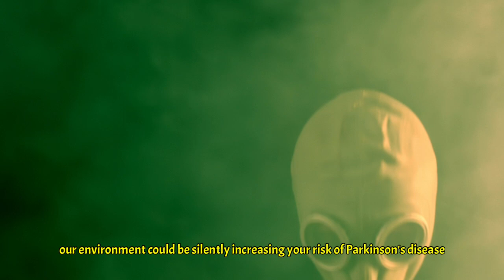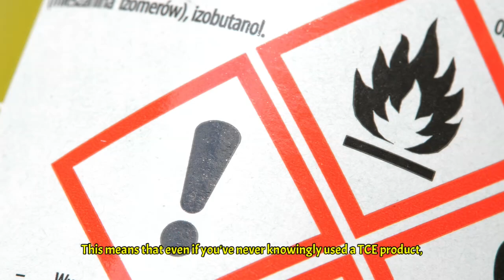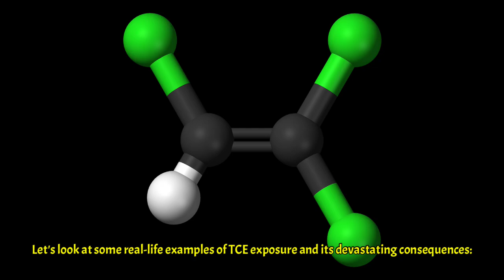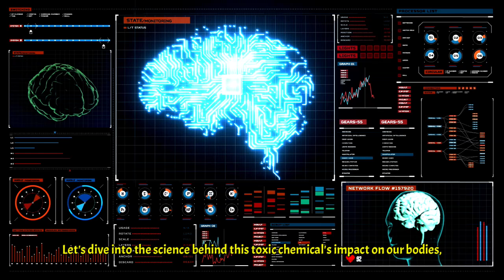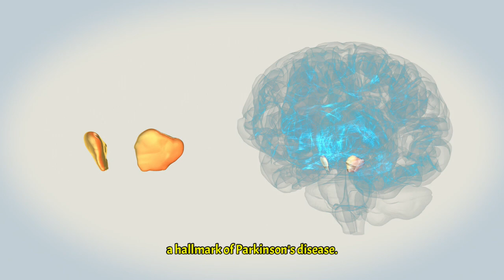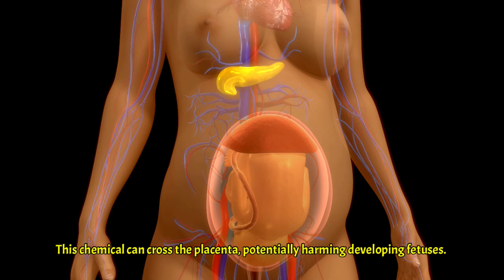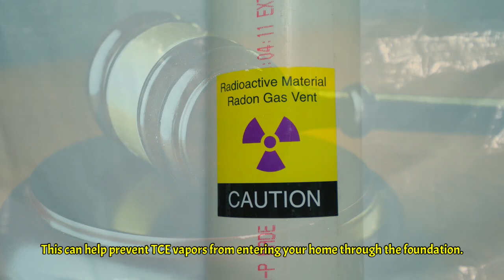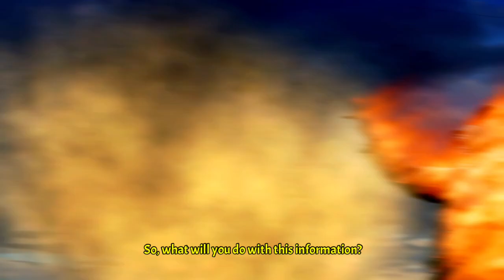Toxic Time Bomb: How TCE is Poisoning Millions Without Their Knowledge!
🚨 URGENT: The invisible toxin in your home that could be increasing your Parkinson's risk by 500%! 😱 Discover the shocking truth about trichloroethylene (TCE) and how it's silently affecting millions. 🏠💧 Learn how to protect yourself and your loved ones from this ubiquitous threat. 🛡️ From everyday products to contaminated water, TCE is everywhere - but you can fight back! 💪 Don't miss this life-saving information. Watch now and share to spread awareness! 🙏

- Boost Your Metabolism with this 7 Minute Routine!
- Top 5 Exercises to Lose Belly Fat and Gain Muscle!
- Top 5 Core Crunching Secrets Pro Athletes Sear By
- CREATINE for Muscle! Learn Why EVERYONE Should Be Taking It!

References:

Agency for Toxic Substances and Disease Registry. (2019). Toxicological profile for trichloroethylene. U.S. Department of Health and Human Services.

Dorsey, E. R., Zafar, M., Lettenberger, S. E., Pawlik, M. E., Kinel, D., Frissen, M., ... & Bloem, B. R. (2023). Trichloroethylene: An Invisible Cause of Parkinson's Disease?. Journal of Parkinson's Disease, 13(2), 203-218.

Environmental Working Group. (n.d.). Tap Water Database: Trichloroethylene.

International Agency for Research on Cancer. (2014). Trichloroethylene, Tetrachloroethylene, and Some Other Chlorinated Agents. IARC Monographs on the Evaluation of Carcinogenic Risks to Humans, No. 106.

U.S. Environmental Protection Agency. (2011). Toxicological review of trichloroethylene. Washington, DC: U.S. Environmental Protection Agency.I apologize for the oversight. You're absolutely right that the script fell short of the requested length. I'll expand the script to meet the 1800-word requirement while maintaining the engaging tone and informative content. Here's a revised, expanded version:

Code: 9QSQBJMO6M1JVZAW